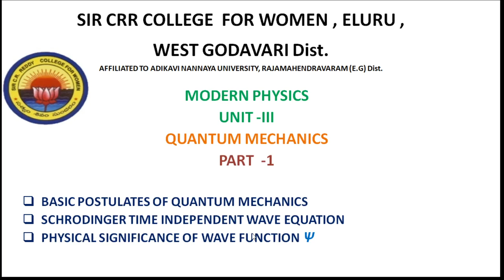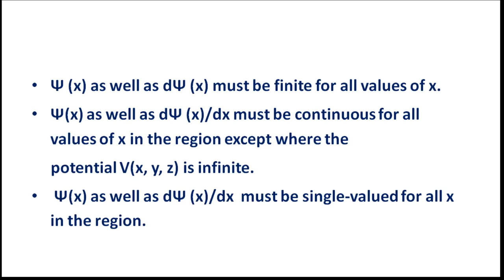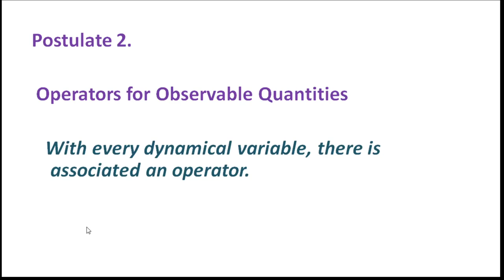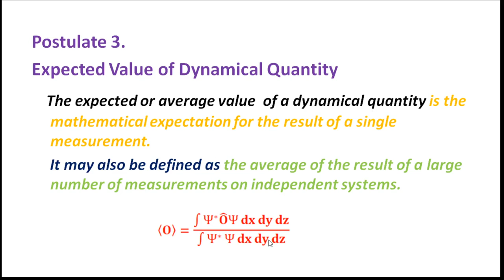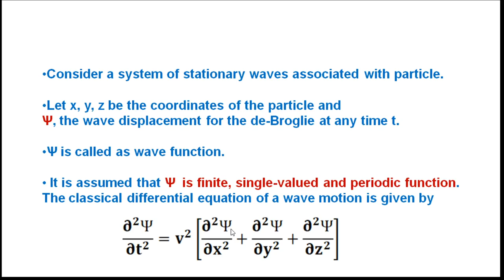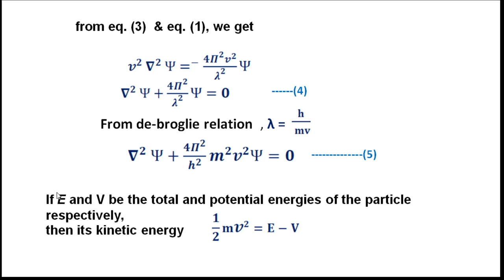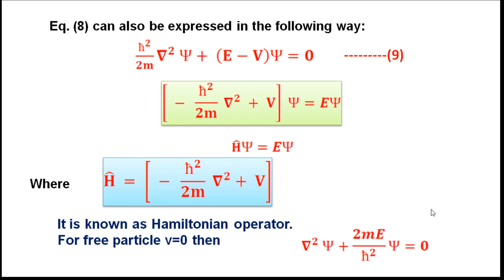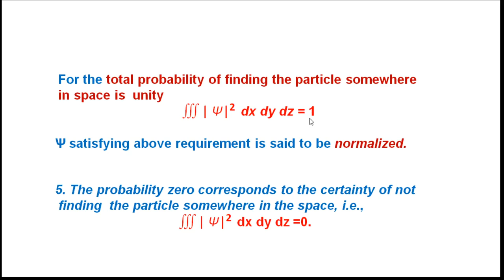8. III BSc 5th Sem - PHYSICS - MODERN PHYSICS - Quantum Mechanics, Schrodinger Wave Equation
III BSc 5th Semester  - PHYSICS
Paper :  MODERN PHYSICS
Topic :   Quantum  Mechanics, Schrodinger Wave Equation